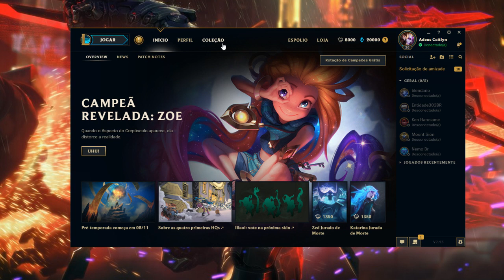GUIA COMPLETO SOBRE AS MELHORES RUNAS E AS PIORES RUNAS PRA CADA POSIÇÃO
ta aqui meu guia COMPLETO SOBRE AS MELHORES E PIORES RUNAS PRA CADA POSIÇÃO NO LEAGUE OF LEGENDS!
 para a próxima temporada